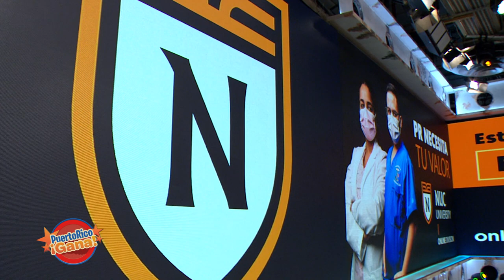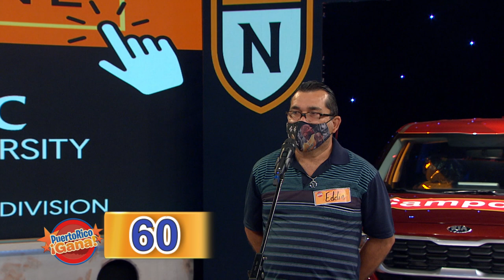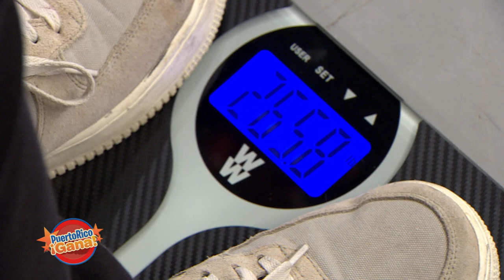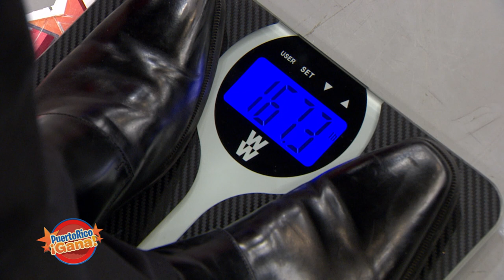03 PR GANA ABR 22 2021